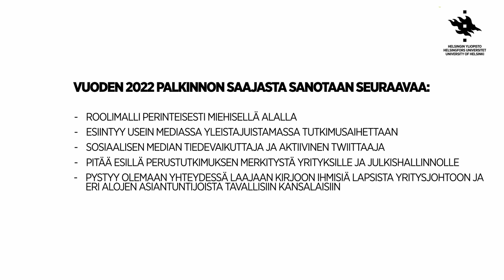Helsingin yliopiston syntymäpäiväviikko: J. V. Snellman -palkinto 24.3.2022 | Helsingin yliopisto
Tieteen popularisoijalle jaettavan J. V. Snellman -palkinnon saajan julkistus ja palkitun puhe.
J.V. Snellman-prisets mottagare håller tal.
Speech by the recipient of the J. V. Snellman Award.